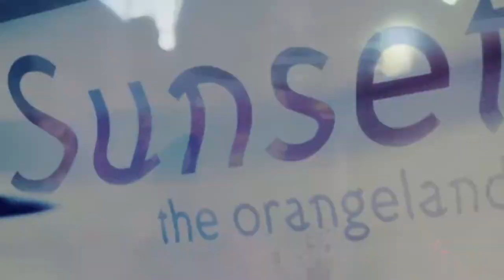Walt Rockman - Motorama (1982)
From Sax Shop album by Gerhard Narholz.